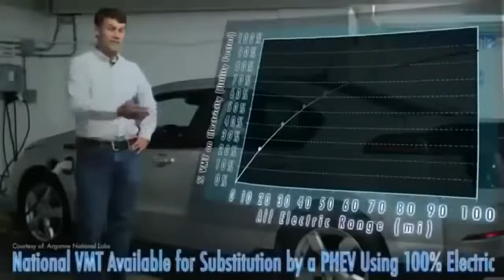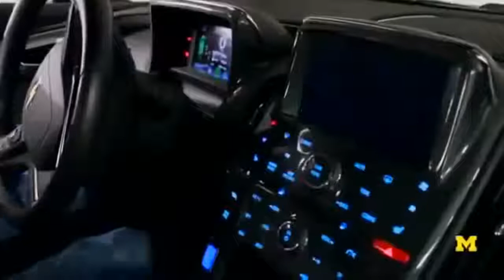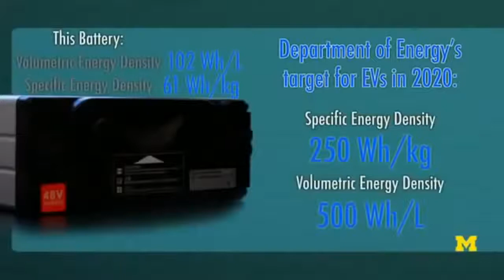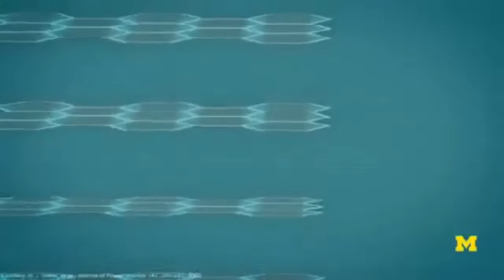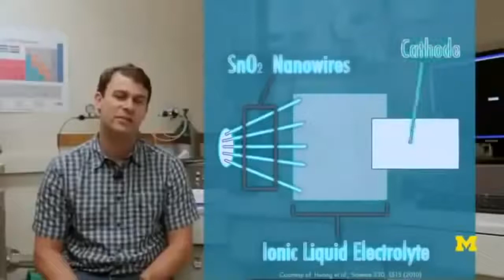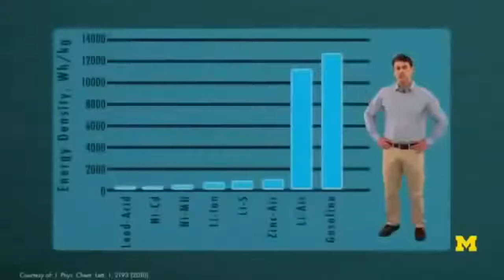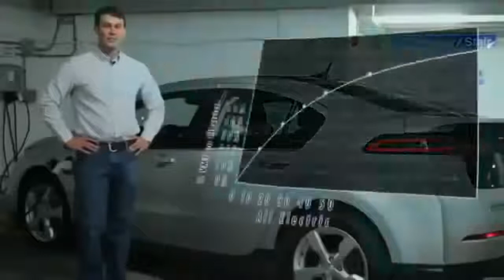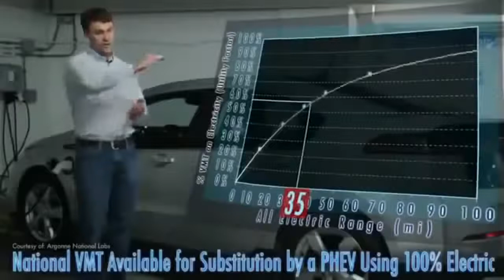National Geographic 2018 The Past and Future of Electric Cars Science Documentary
National Geographic 2018 | The Past and Future of Electric Cars | Science Documentary 2018